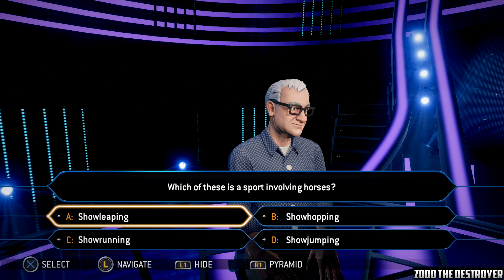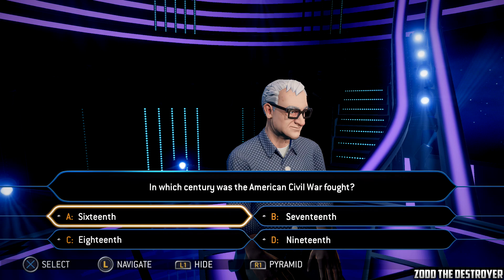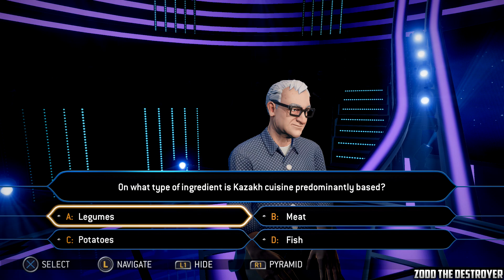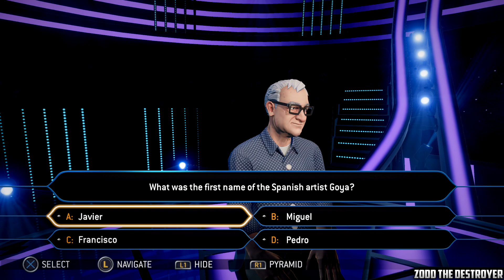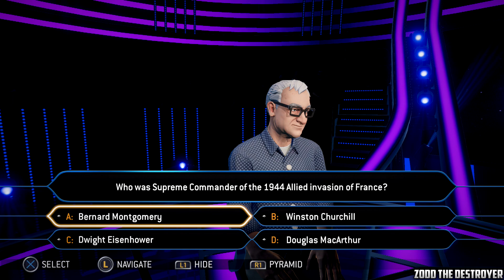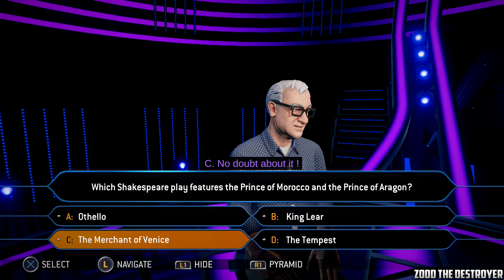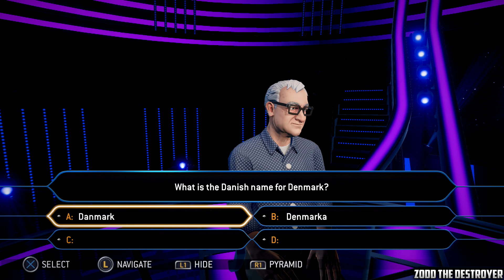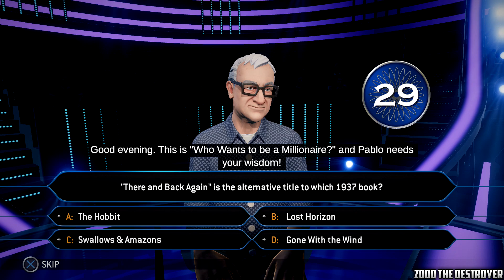Who Wants to Be A Millionaire Video 10